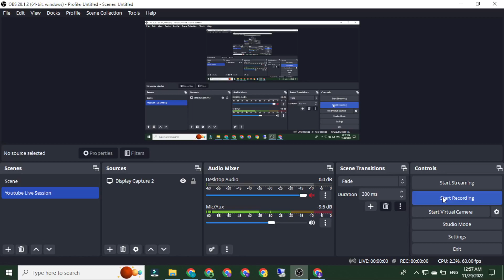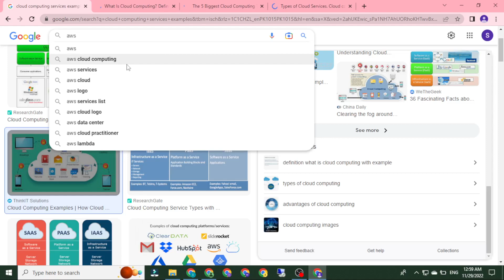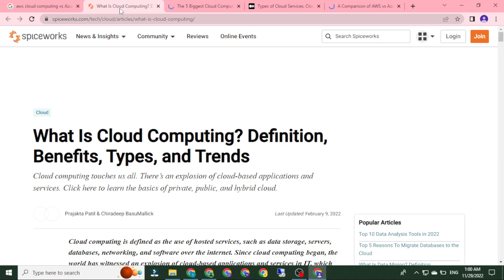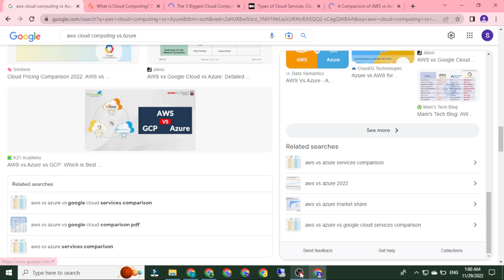Best cloud computing services and companies in the USA AWS Amazon Microsoft Azure Virtual Panel